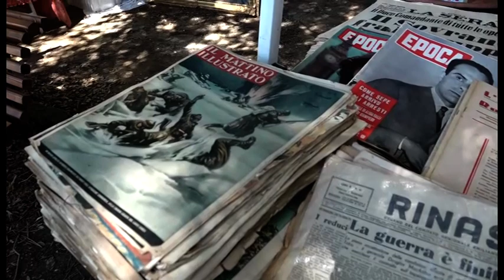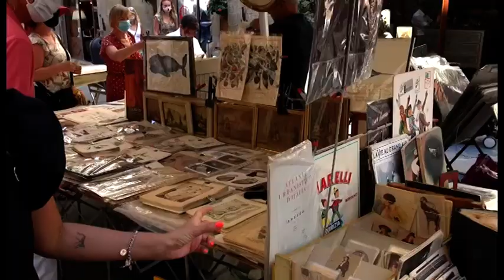Fiera Antiquaria, rischia di saltare anche l'edizione di febbraio. Rabbia degli espositori